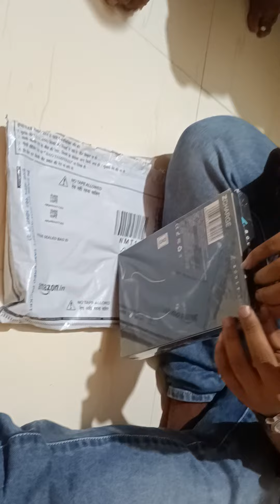unboxing -BOULT AUDIO Zcharge plz like share and subscribe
boult audio Zcharge